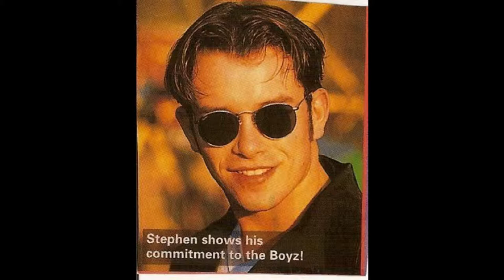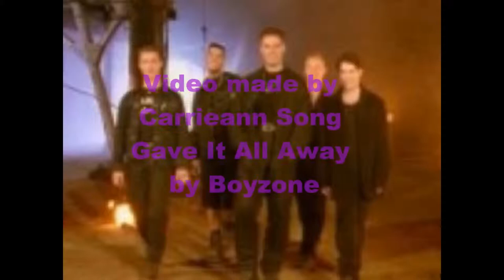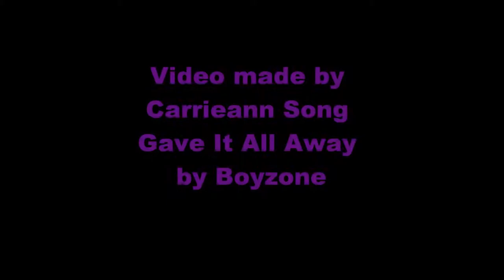Happy birthday Kerry